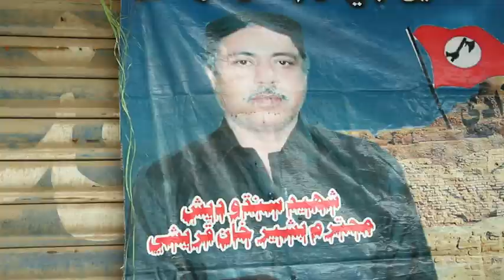10TH MUHRAM LIVE FROM JAFREE IMAM BARGAH LARKANA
Stay up-to-date on NEWS 4U news announcements, press releases and media advisories.
NEWS 4U Pakistan Latest News , Headlines & Breaking News | Press Conferences & Speeches Live Coverage